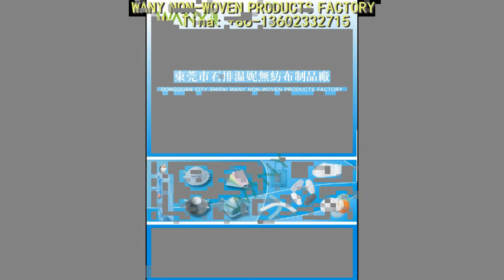surgical face masks china supplier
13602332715 Tina Qiu Wany Nonwoven Products Factory is specialized in manufacturing nonwoven dust masks(face masks, cup mask, duckbill face masks, folding masks and so on). We apply domestic adwanced respirators production equipments. They reach FFP2,N95. Our face masks are of high quality and favorable, and meet needs of various kinds and levels of face masks from customers. dust mask(3m respirator) duckbill face mask inner(outside) ear-loop face mask folding face mask(3m 9001) active carbon face mask Telephone:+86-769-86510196 E-mail: surgical face masks 3m dust masks face mask respirator n95 particulate respirator medical face mask face mask 3m disposable face masks surgical face masks 3m dust masks face mask respirator n95 particulate respirator medical face mask face mask 3m disposable face masks